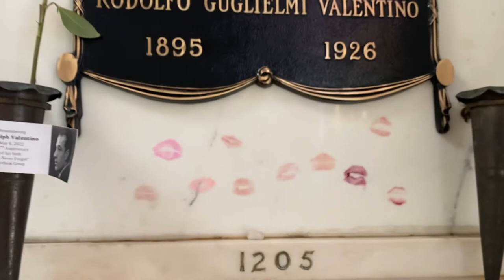Walking to Rudolph Valentino’s Grave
Rudolph Valentino’s grave at Hollywood Forever cemetery.